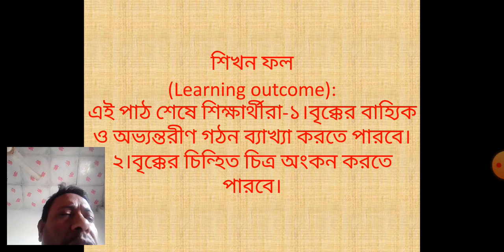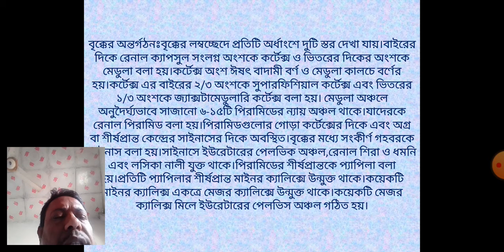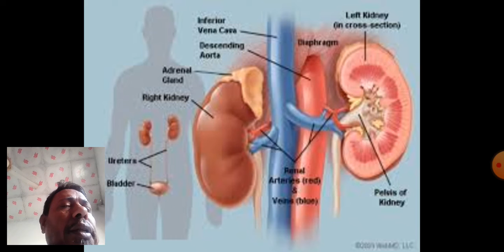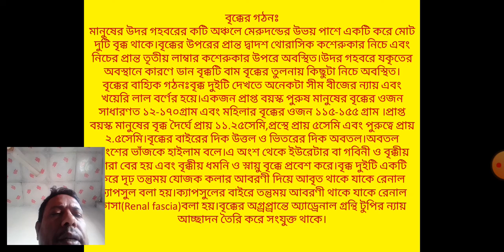মানুষের বৃক্কের গঠন।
TEACHERS  NAME: MD.MOHIUDDIN.MIA
ASSOCIATE PROFESSOR,ZOOLOGY,BL COLLEGE KHULNA..
Dear students this lecture is about Human excetory system
প্রিয় শিক্ষার্থীরা ক্লাসে তোমাদের কোন সমস্যা থাকলে যোগাযোগ করতে পার।